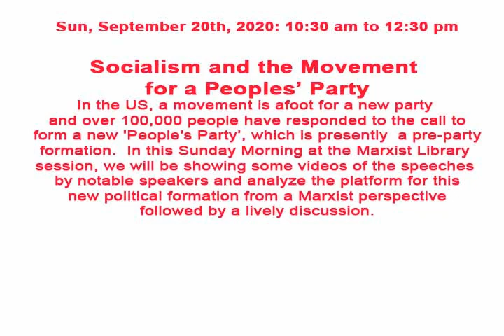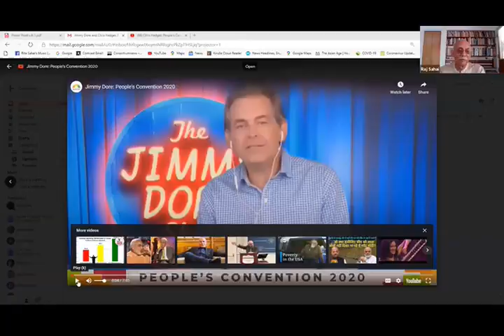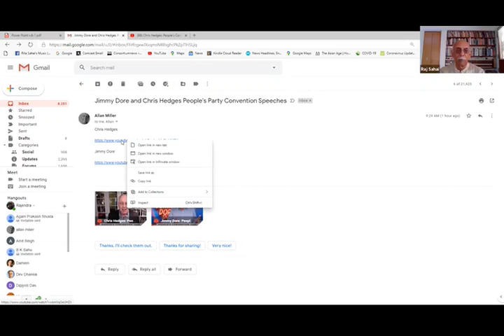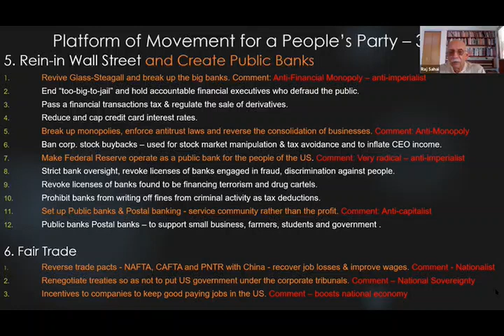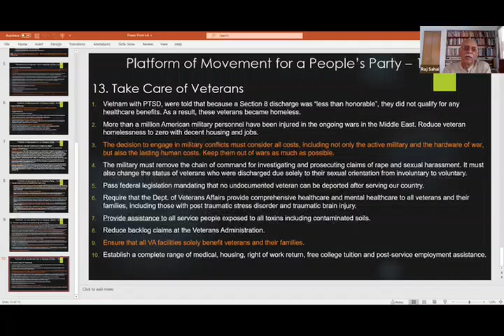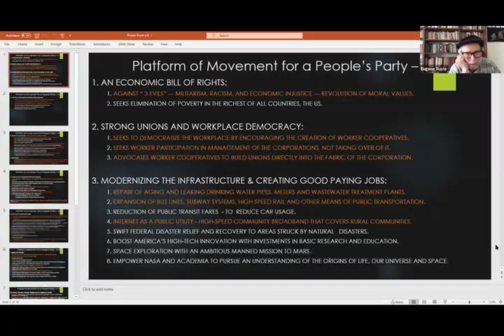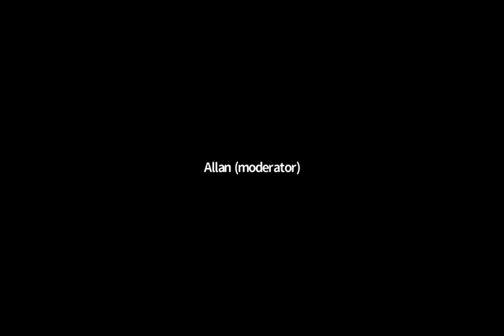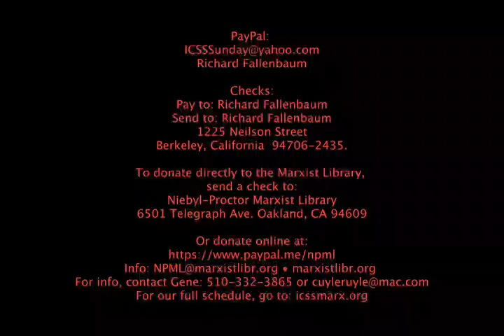ICSS 20200920 Socialism and the Movement for a Peoples Party Raj Sahai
Sun, Sep 20, 2020: 10:30 am to 12:30 pm

Socialism and 'Movement for a People's Party'
In the US, a movement is afoot for a new party and over 100,000 people have responded to the call to form a new 'People's Party’, which is presently a pre-party formation.  In this Sunday Morning at the Marxist Library session, we will be showing some videos of the speeches by notable speakers and analyze the platform for this new political formation from a Marxist perspective, followed by a lively discussion.